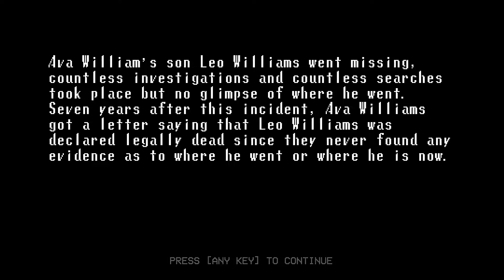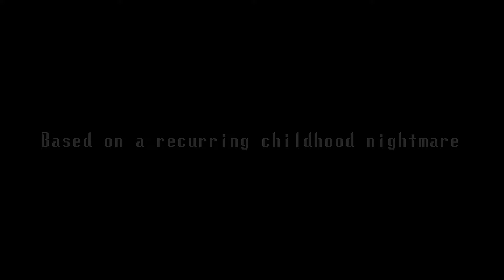Beware The Man In the Coat!!! (Broken Through #1)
I hope you enjoyed the video! This game was longer than I anticipated so it was split into to videos rather than the 2 spooky games it was originally going to be In.